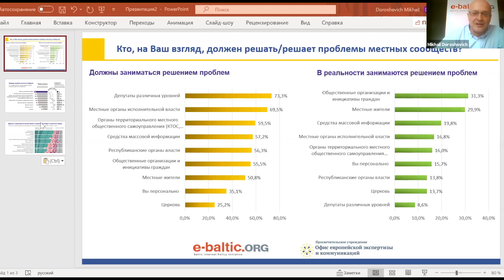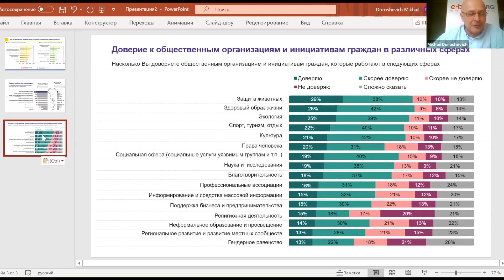спікер Міхаіл Дорошевич в рамках національної веб-конференції ГС “Розумна Взаємодія” 24.04.2020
Спікер секції: “Децентралізація, багаторівневе врядування, розвиток громадського бюджету за допомоги РВ” – Міхаіл Дорошевич в рамках національної веб-конференції ГС “Розумна Взаємодія” 24-25 квітня 2020р.

ТЕМА виступу: “Вирішення проблем місцевих громад за результатами дослідження ГО та місцевих ініціатив в Беларусі”

Міхаіл Дорошевич, DigitalHub (Беларусь), директор.